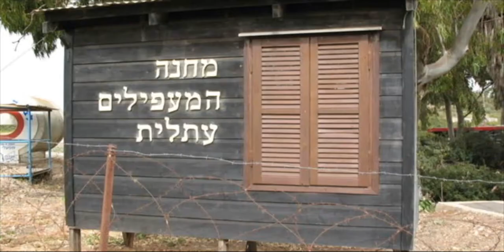לג בעומר בשביל הבריחה2 x264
מפגש של דור ראשון שני ושלישי של פעילים ושליחים של תנועת הבריחה. האירוע היה בשביל הבריחה ביערות חוף הכרמל של הקרן הקיימת לישראל.
המברכים: עומרי שלמון, מנכ"ל המועצה לשימור אתרים בישראל.  שלי בו ישי, מנהל אזור הגליל המערבי כרמל-קק"ל. עמי איילון, מפקד חיל הים לשעבר וראש השב"כ לשעבר, דור שני לשליחי ארץ ישראל לבריחה. האירוע הונחה ע"י דר' מירי נהרי, יו"ר עמותת מורשת הבריחה. כמו כן הופיעה מקהלת נונה, קבוץ מעגן מיכאל